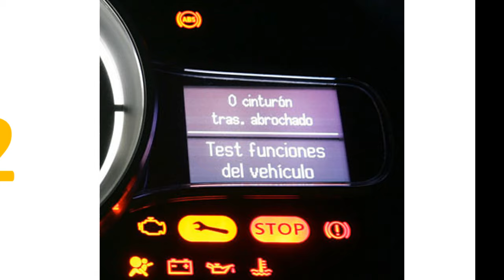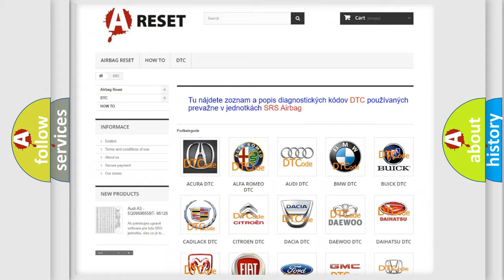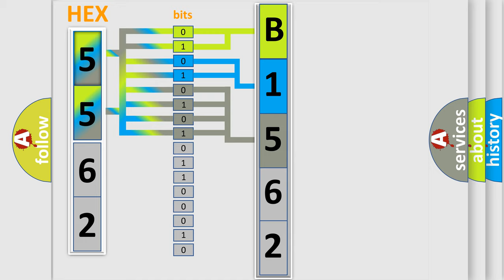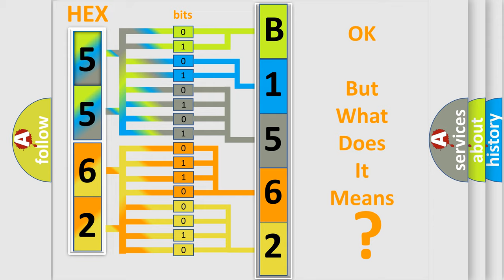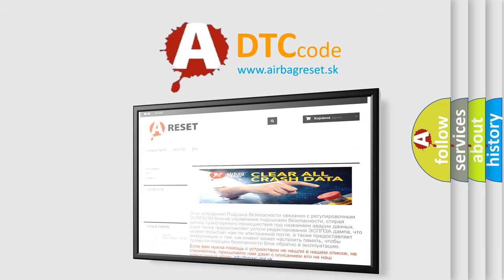DTC Fiat B1562-13 Short Explanation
Contents:
0:21 Basic DTC analysis according to OBD2 protocol standard.
1:48 Insight into programming
2:58 A diagnostically understandable description of the Diagnostic Trouble Code
3:05 Basic error definition

Make:
FIAT
Code:
B1562-13
Definition:
Gps Antenna - Circuit Open
Description:
This DTC sets when the Radio does not detect a Global Positioning System (GPS) Antenna connection for greater than 60 seconds.
Failure Type:
Circuit Open